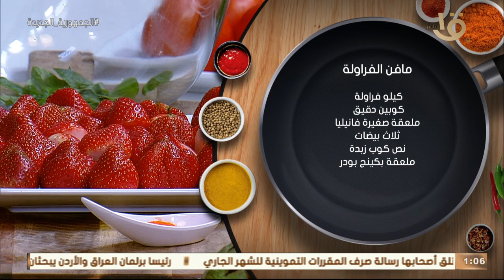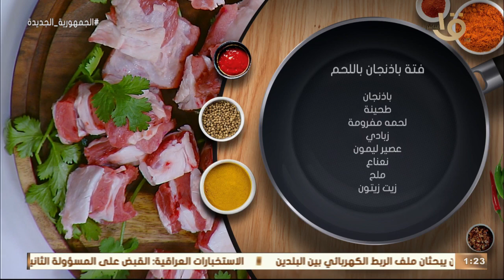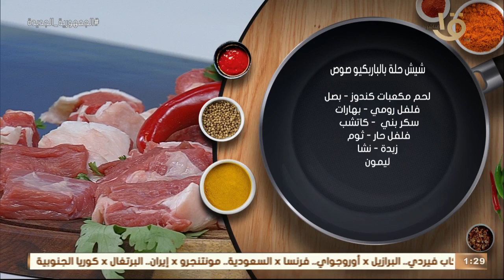طريقة عمل ومقادير "فتة باذنجان باللحم" و"مافن الفراولة" مع الشيف المغازي.. حلقة كاملة 14-1-2023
أكلة أمي | طريقة عمل ومقادير "فتة باذنجان باللحم" و"مافن الفراولة" مع الشيف المغازي.. حلقة كاملة 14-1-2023
أكلة_أمي